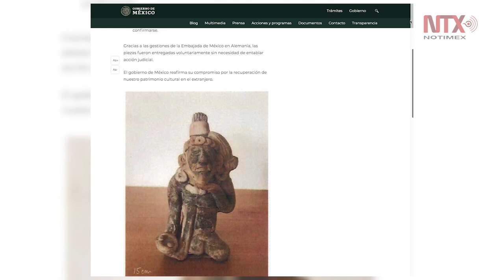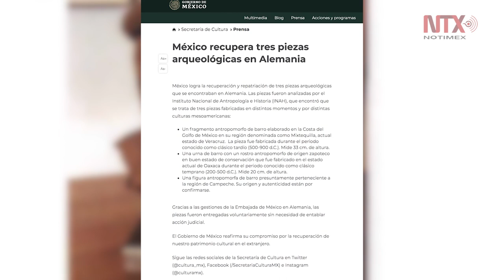México recupera tres piezas arqueológicas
Las piezas fueron entregadas voluntariamente sin necesidad de entablar acción judicial, gracias a las gestiones de la Embajada de México en Alemania.